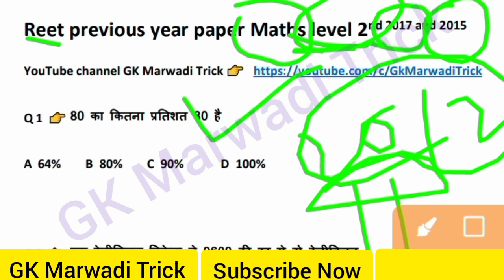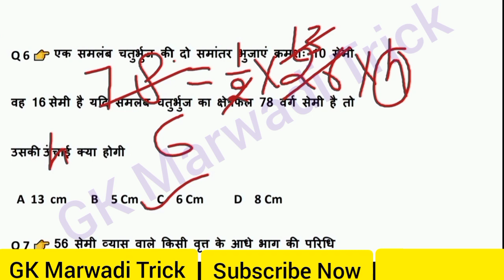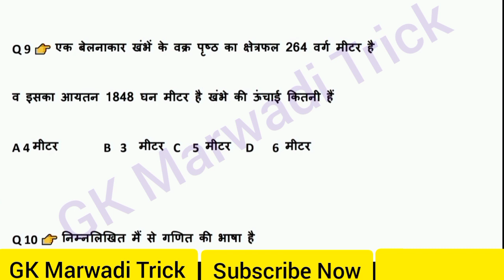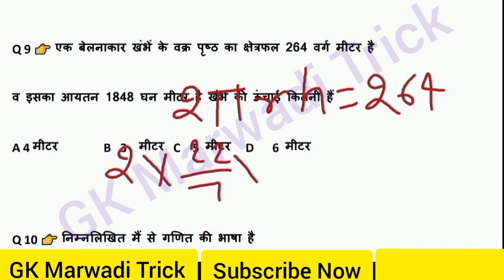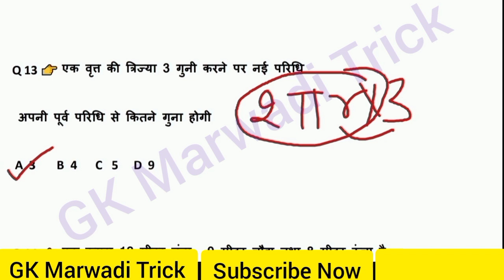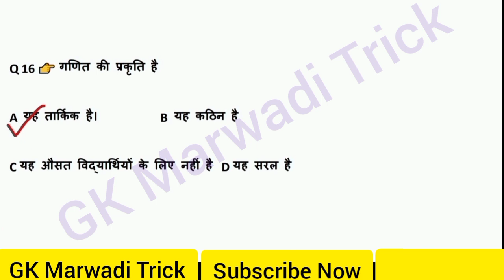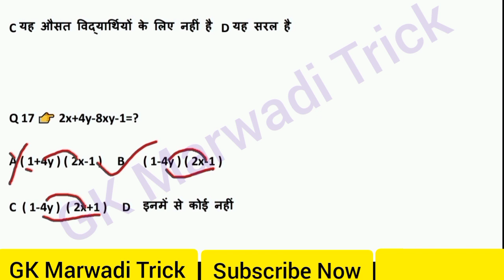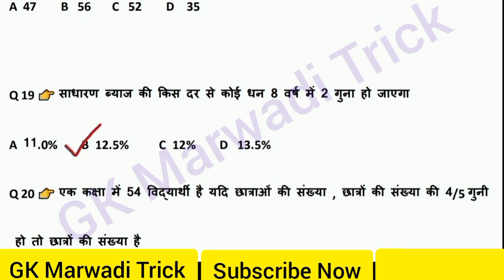reet level 2 maths test series / reet level 2 science maths test series / maths reet level 2 test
first video math class
reet level 2nd Pravesh year paper 2017 and 2015 in video solution